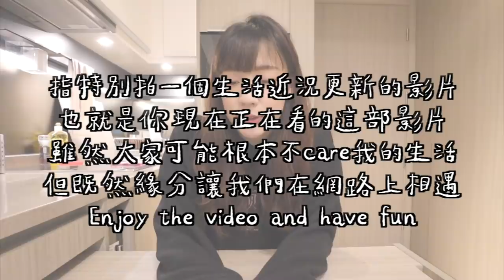嗨，新生活。I MOVED TO ＿＿＿ ✈️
不知道為何還是硬拍了一支影片
but here you go :)

» 相機: Canon M50
» 剪輯軟體: Final Cut Pro X